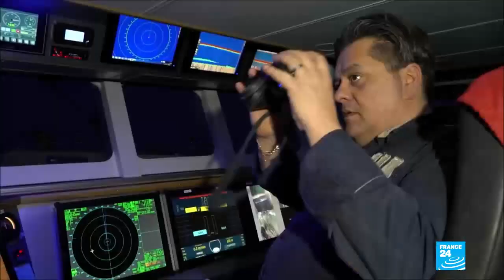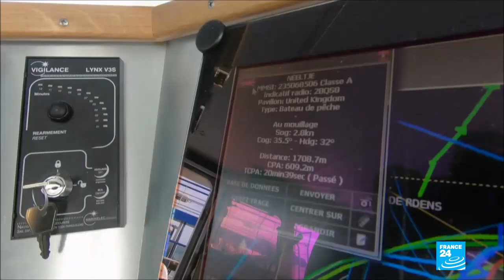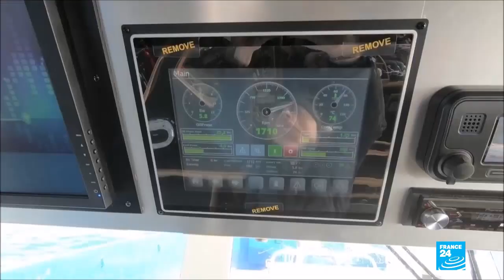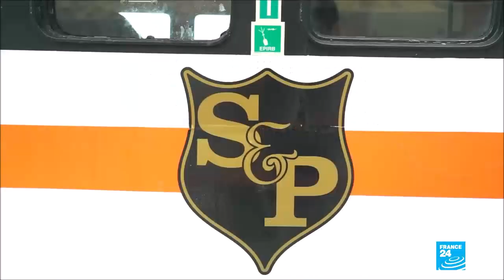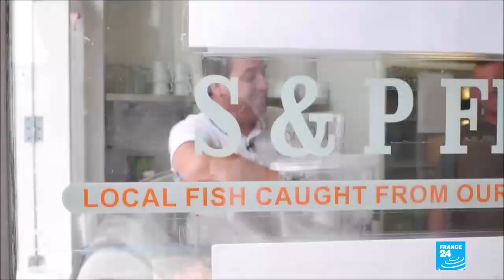FISHING BREXIT - British Fishing Must Have A Clean Brexit To Survive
This summer FishingforLeave were asked by France 24 to help tell Britain’s fishermen’s story.
This full film details;
- EU vessels catch 60% of Britain’s fish. 75% of quotas go directly to EU states.
- EU rules let EU ‘Flagships’ buy half Britain’s 25% share from struggling UK fishermen.
- Flagships do not use British crew & send fish directly home for no economic benefit to Britain
- EU quotas force fishermen to discard good fish dead to meet misaligned Quota targets.
- Unfair UK allocation system has driven consolidation to a few big companies.
- Loss of UK waters will be a hammer blow to EU fishing who will have to buy from Britain.
DEFRA, Michael Gove & MPs must Chuck Chequers and Transition for a clean Brexit; repatriate all resources & control; clamp down on EU Flagships; and allocate our resources fairly to all fishermen to allow communities and family fishing to thrive again.